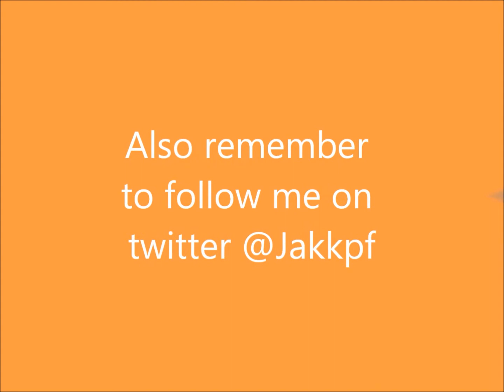ATW CHAT - Jack, his dog, and the fabulous tour of his town. 27/2/12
Hi everyone! I hope you enjoy my little tour of a small part of my town! I will most likely come back here when the weather acts the way its supposed to :)

Enjoy your week!! - Jack